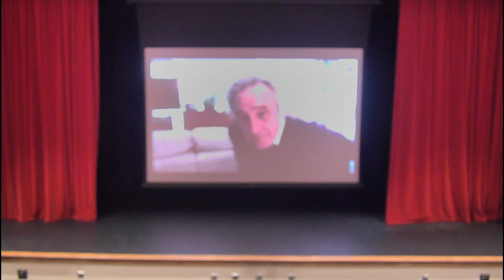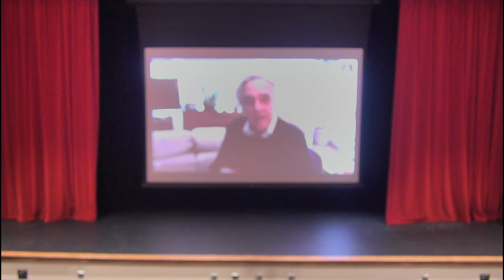Joe Dante on THE SECOND CIVIL WAR || Sag Harbor Cinema Conversations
Joe Dante speaks with SHC's Artistic Director Giulia D'Agnolo Vallan after a screening of THE SECOND CIVIL WAR at Pierson High School. Originally recorded on 2/24/19 as part of SHC's Present Tense film series during the construction of the new Sag Harbor Cinema.